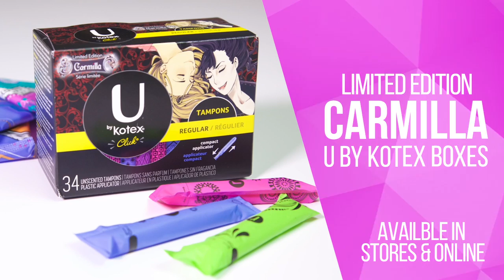KindaTV News | April 11 2016 | ft. Natasha Negovanlis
This is the KindaTV News for Monday April 11th!

IN KINDA BIG NEWS:

- The Limited Edition Carmilla U by Kotex boxes are flying off the shelves! Make sure you get yours before they run out! These limited edition boxes are available in participating Shoppers Drug Mart, Rexall, London Drugs, Walmart and online at Walmart.ca & Amazon.com!

- There are 3 episodes left until All For One goes on a 2 week hiatus. New episodes return with a very special LIVE episode of All For One on Saturday April 30th.

KINDA SOCIAL:
- Natasha's robot friend needs a name and she want your help! Thanks to everyone who submitted their name suggestions! Natasha and the KindaTV team have narrowed the names down to these top 4 options: Rodney, Beans, Danki & Narf.

Now it's your turn to vote! Head over to the KindaTV twitter (@KindaTV_) and vote for your favorite name! The winning name will be announced in the news next week!

- Thanks to @JustFansHP  for creating some awesome nail art!

CONTEST TIME:
- Congrats to Stephanie Clinton for winning the very first KindaTV sticker pack!

- This month we are giving away a KindaTV Sticker Pack each week! Our weekly winners will be announced in our news episodes each week. This week’s winner will be announced on Monday April 18.

THIS WEEK'S SCHEDULE:
Monday:
11am: KindaTV News (You’re watching it right now)
5:30pm: All 4 One: Ep 18

Wednesday:
11am: Nat’s Kinda Life – Natasha's Cheap Art Tips!
5:30pm: All 4 One: Ep 19

Friday:
11am: Kinda Fridays – Special Horror Villain Interview
5:30pm: All 4 One: Ep 20